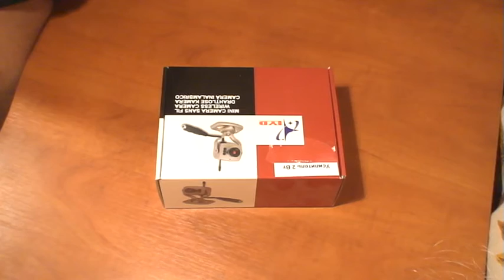profi-shop.com.ua \ Усилитель сигнала для видеокамер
Четырехканальный усилитель видеосигнала видеокамер предназначен для усиления передаваемого сигнала от видеокамеры на приемный блок. Усилитель сигнала присоединяется к видеокамере, на него подается напряжение 220 вольт (!).
Сигнал по проводам с камеры подается на усилитель и с него на приемное устройство (ресивер), которое поставляется в комплекте.

Усилитель имеет 4 прошитых кварцованных канала. Это позволяет установить в одном помещении 4 камеры с усилителем (каждая камера со своим усилителем и приемником), при этом не произойдет наложение каналов. Переключение каналов производится вручную на усилителе видеосигала и соответственно на приемнике. Рабочие частоты: 1) 1,08 GHz; 2) 1,12 GHz; 3) 1,16 GHz; 4) 1,20 GHz.

Система идеально подходит для создания комплекса видеонаблюдения для коттеджей, загородный домов, офисов, стоянок, игровых клубов и других помещений с использованием видеорегистратора или видеоплаты в комплексе.

Технические характеристики усилителя:
 1. Мощность - 2000 милливатт
2. Дальность передачи - до 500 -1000 м. по прямой
3. Питание - 12 вольт или 220 через адаптер
4. Размеры, мм - 65 х 55 х 25
5. Маркировка - ТХ 2000 А
6. Вес 112 гр.